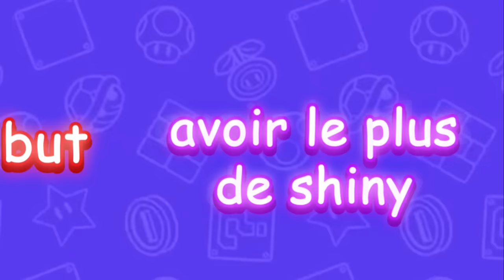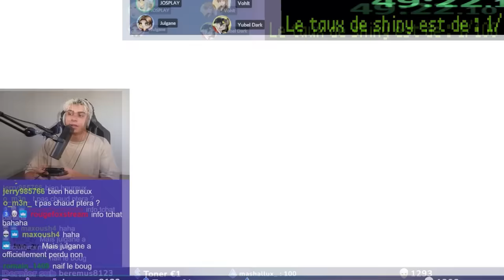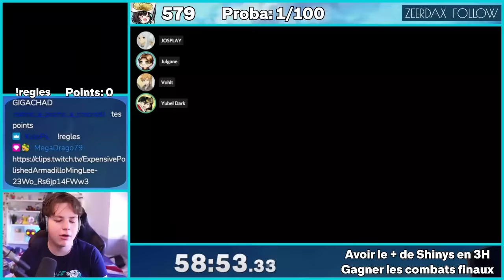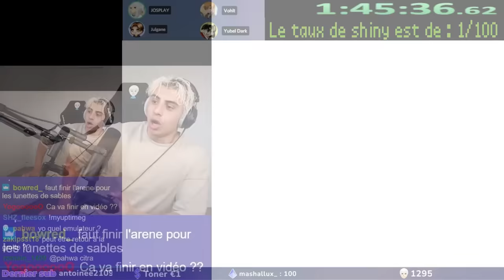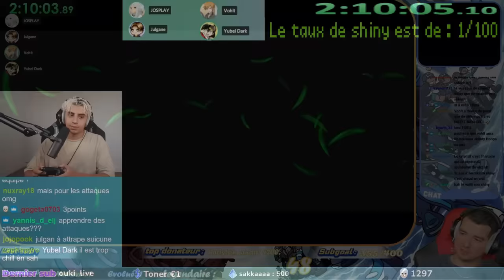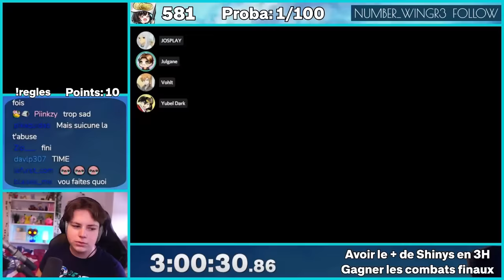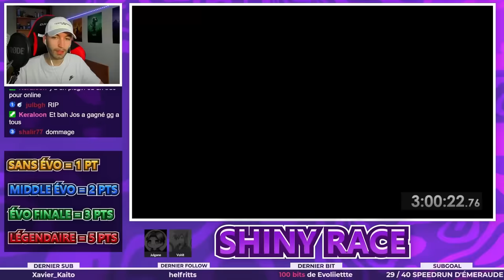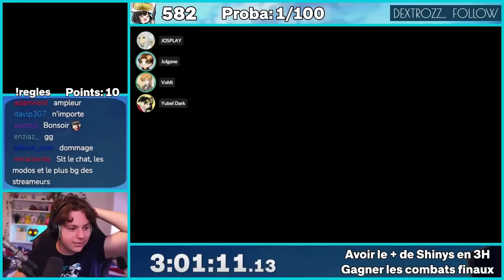Ces YouTubeurs pensent pouvoir me battre dans une Course de SHINY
LES RESEAUX DES PARTICIPANTS ! (Merci à eux)

JULGANE

YUBEL DARK

Miniature par : Moi